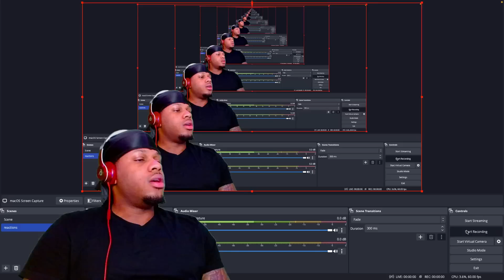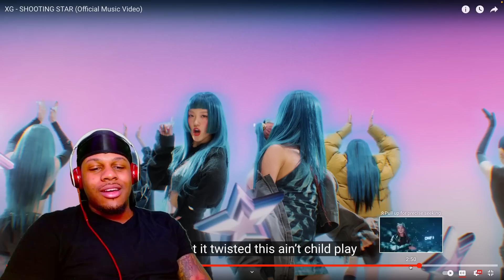XG - SHOOTING STAR (REACTION)